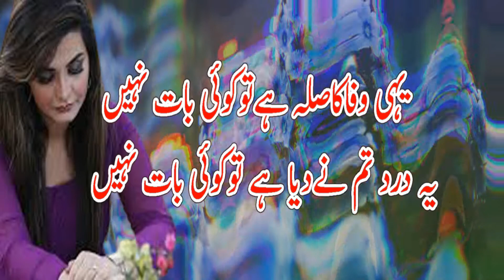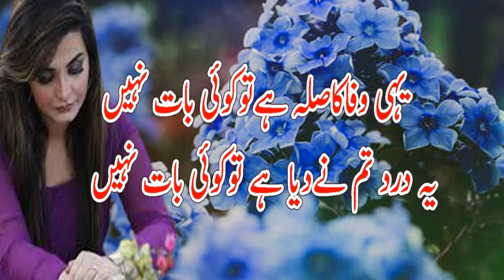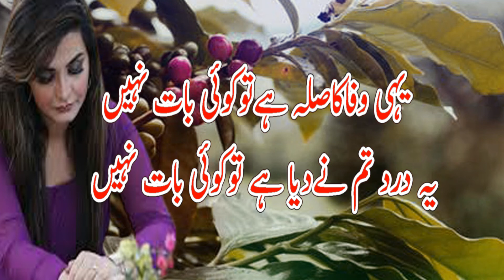poetry 2021 || Urdu Sad Poetry || Broken Heart Urdu Sad Shayari || New poetry